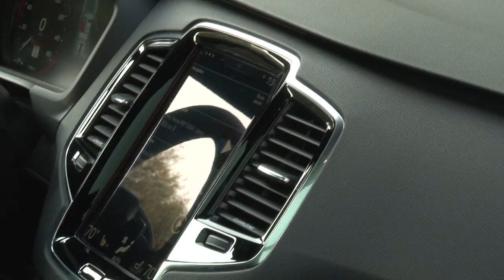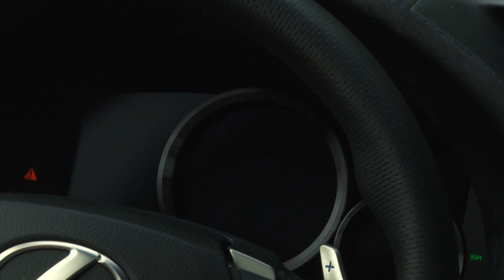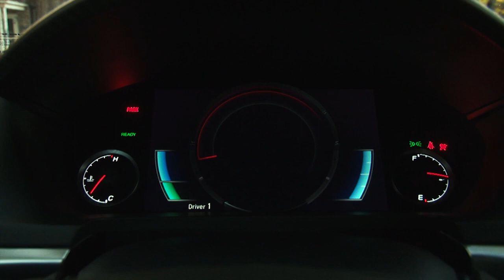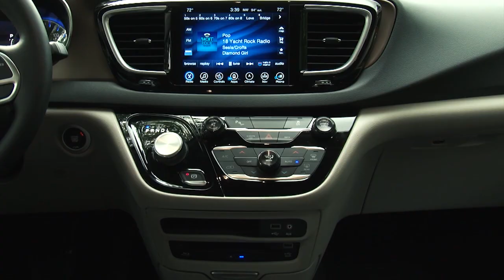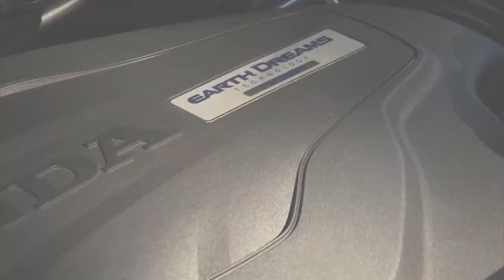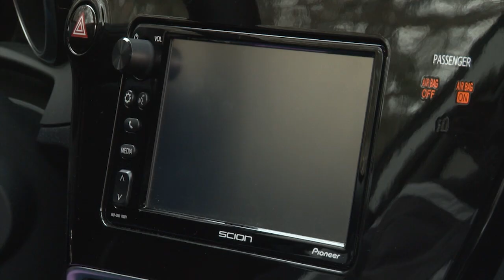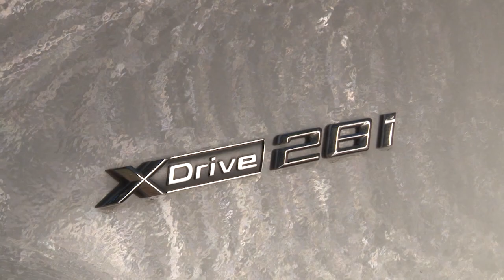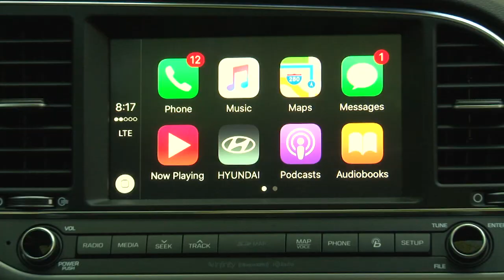2016 Drive Time Year-In-Review with Steve Hammes | TestDriveNow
A look back at my test-drives this past year, highlighting the best in each segment and some of the most disappointing.  With special guests Scott and Chris from the Limited Slip Blog.

About TestDriveNow:
Welcome to TestDriveNow official YouTube channel! I deliver trusted, top-rated popular car reviews on cars like the Honda Accord, Audi s5, Dodge Durango, Subaru Crosstrek and more! TestDriveNow.com features Drive Time with Steve Hammes offering video program segments showcasing the newest vehicles and industry innovations coming to market.